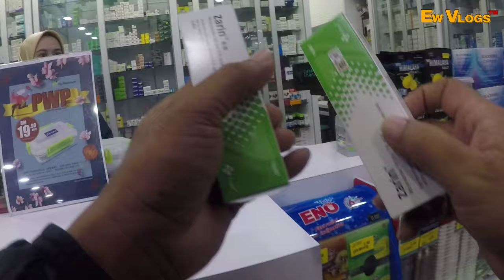Prank reaksi awek pharmasi beli obat gatal